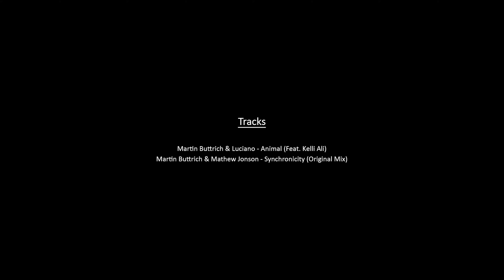Aftermovie ▶ 6 JAHRE STUDIO Club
Was für eine coole, bleibende Erinnerung an unseren Geburtstag! Danke an Meertasa & Sta Ni für eine weitere Glanzarbeit.

"6 Jahre Studio" feat. Martin Buttrich, Marc Faenger, Zohki, Flo Mrzdk & Carl Benson